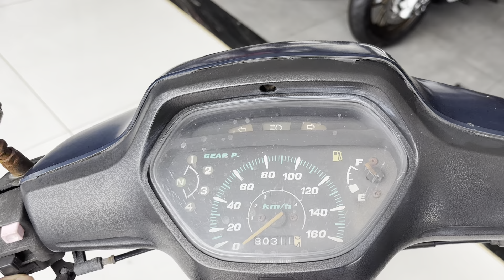Xe đi đồng kkk